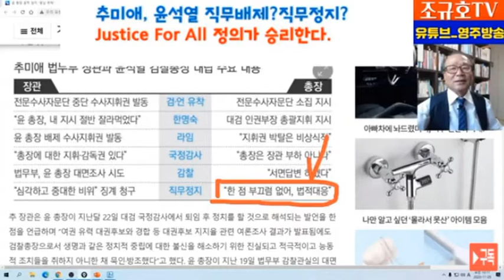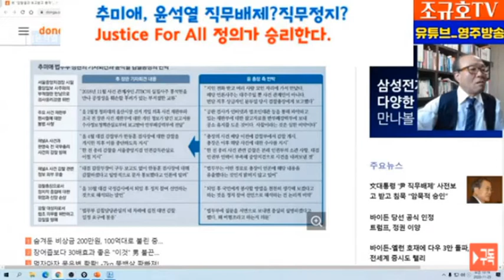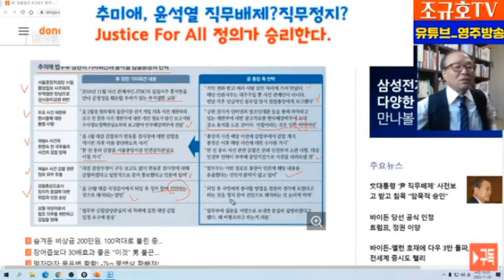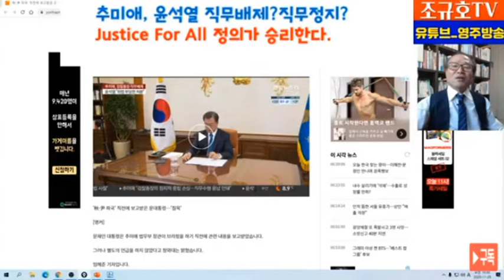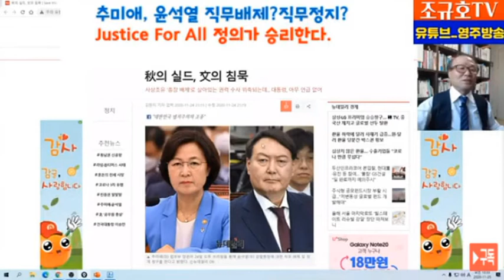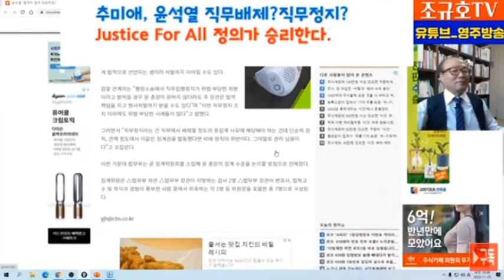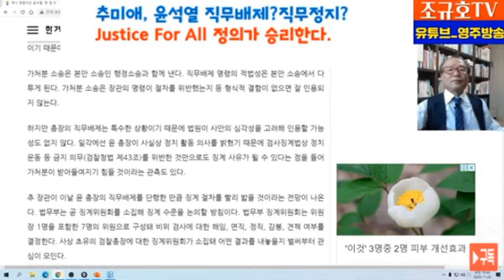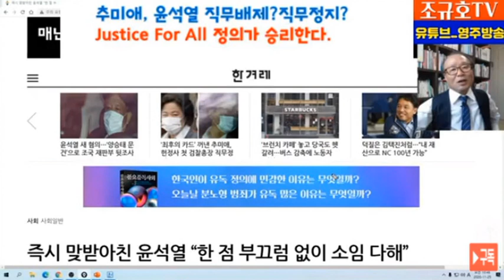추미애, 윤석열이 그냥 죽을걸로 보는가?